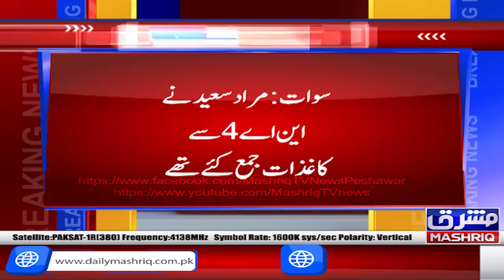Swat: Nomination papers of Murad Saeed rejected